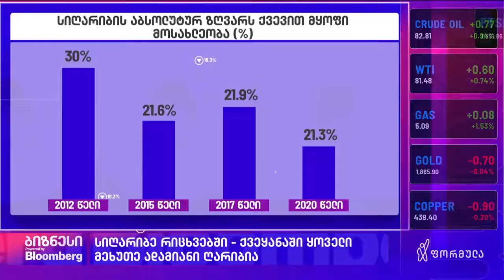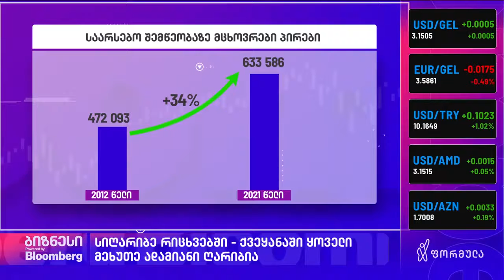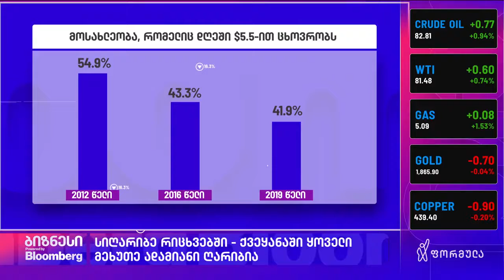isetinmedia ქართული სიღარიბე რიცხვებში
დავით კეშელავა, ISET-ის კვლევითი ინსტიტუტის უფროსი მკვლევარი, ფორმულას ეთერში საქართველოს სიღარიბის მაჩვენებლის დინამიკაზე საუბრობს.